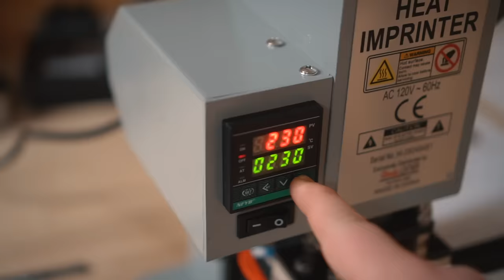Making a Vertical Wallet - Best Selling Leather Wallet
Making a vertical wallet

Basic Amazon kit
Edge dye marker
Edge dye Dark Brown
Neatsfoot oil
Tan kote
Fiebings cement
Edge paint roller
Binder Clips
Squeeze bottles
Beeswax bars
4mm stitching chisels
Exacto knife
Hole punch set
Rotary Hole Punch
Pro Resist
Slicker Round Burnisher
Barges Cement Quart
Conway buckles
Edge Guide
Adhesive eraser
Nikwax waterproofer
Weaver Leather Trimming Knife
Weaver Trimming Knife Replacement Blades

Go Pro 10
Go Pro Tripod

Follow our personal feeds